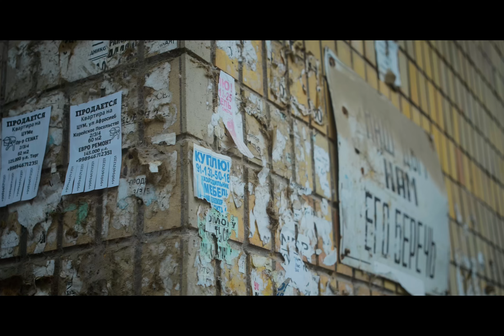With my own eyes: Uzbekistan '24 (Fuji X-H2S, Dji Action 4 Cinematic)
From Tashkent to Samarkand.
January '24.
Filmed with Fujifilm X-H2S in F-Log2, 30 fps, 200 mbps, 6.2k OG and Dji Action 4 in D-Log, 30 fps, 4k. Lenses: Fujinon XF 33 mm f1,4; Viltrox XF 13 mm f1,4; Fujinon XF 90 mm f2; Fujinon XF 55-200 f3,5-4,8. Edited in Adobe Premiere.
Tiffen Black Pro-Mist filters 1\4,  Nisi Variable ND filters 1,5-5 stops.